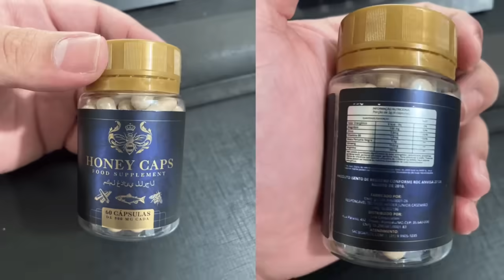IMPRENSA GAÚCHA VAI A L0UCURA. OLHA SÓ O QUE ELES FALARAM. “O FLAMENGO QUER AS C0PAS E O…” OLHA ISSO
☝️ Clique no Link para Pedir sua Amostra Grátis do Honey Caps e Faça bonito com a parceira! Corre, pois são poucas amostras disponíveis!

CRÉDITOS AO CANAL @gzhdigital ​⁠ ​⁠ ​⁠ ​⁠  ​⁠ ​⁠​⁠ ​⁠  ​⁠ ​⁠ ​⁠  ​⁠